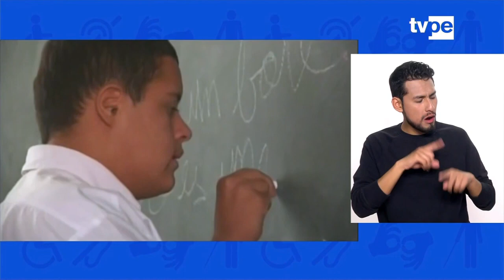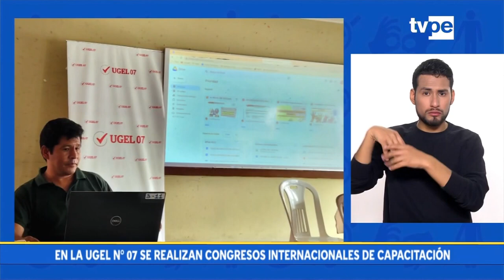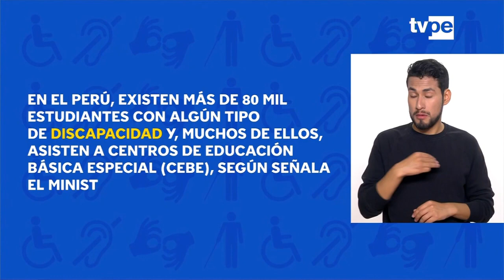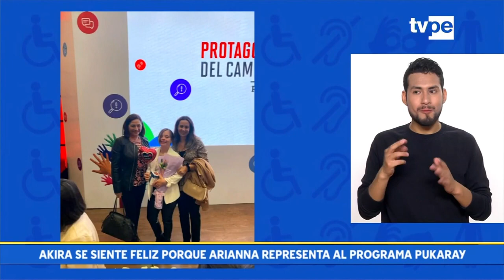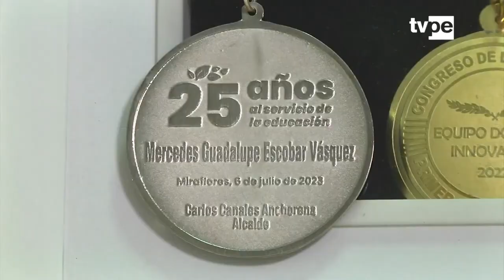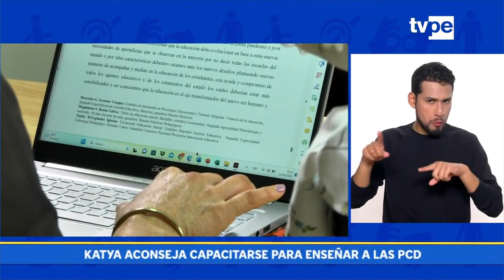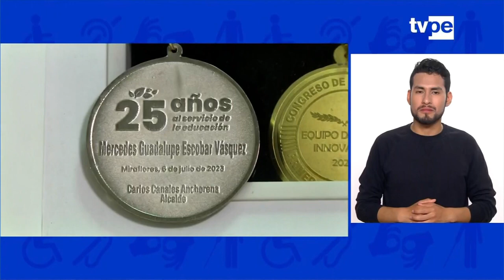Programa Sin Barreras del 22 de Octubre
📌Este domingo, 22 de octubre, en ‘Sin Barreras’🎬:
▶ En el marco del Día de la Educación Inclusiva, que se celebró el 16 de octubre, le informamos sobre las barreras que enfrentan los estudiantes con discapacidad y que impiden el logro de sus aprendizajes. 👨‍🦽📚
▶ Además, conoceremos la historia de Arianna Alegre, ella lidera un emprendimiento de mujeres con discapacidad llamado Pukaray , quienes mediante de la técnica de macramé crean hermosas pulseras. 👩💪
▶ "Sin Barreras" visitó la institución educativa N.° 42 "Eizabeth Espejo de Marroquín" que promueve buenas prácticas de inclusión en la educación. 🤟♿
👉‘Sin Barreras’, todos los domingos a las 10 de la mañana, por TVPerú  📺